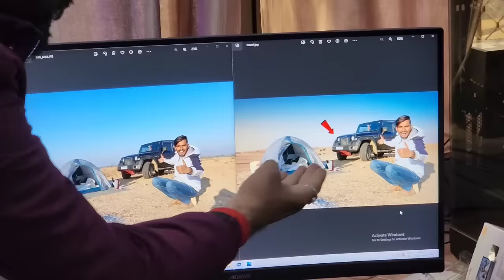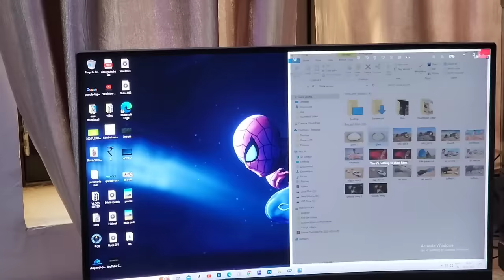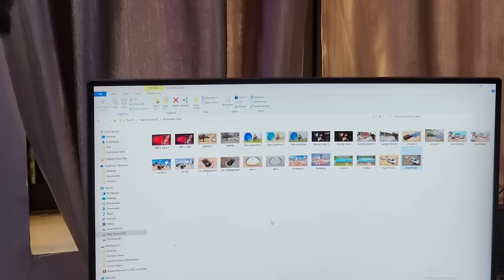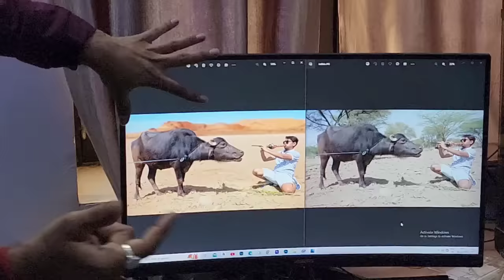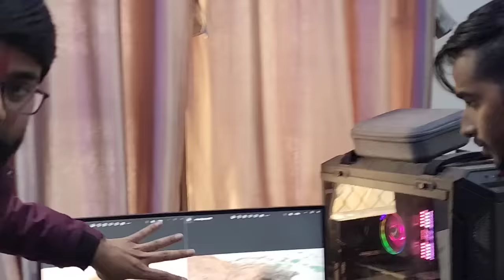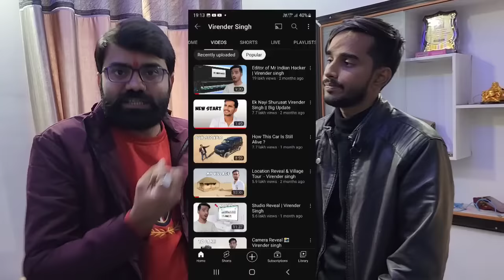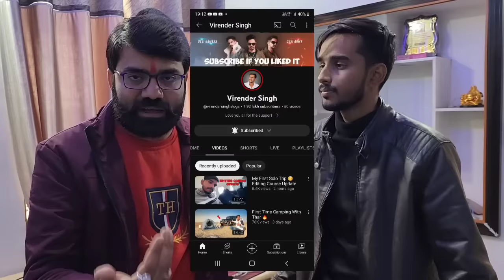Viral Trick Only 10 Video 100K Subs @MRINDIANHACKER वायरल होने की सच्चाई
Viral Trick Only 10 Video 100K Subs Virendra Singh वायरल होने की सच्चाई
Channel link-@virendersinghvlogs